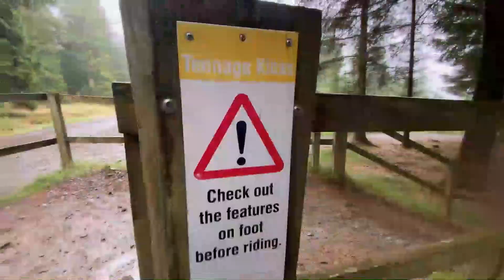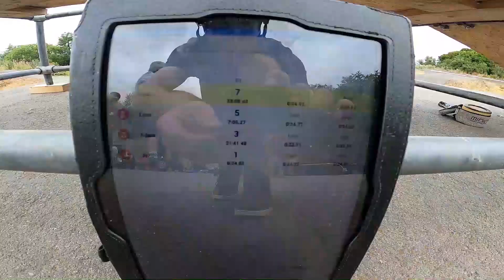Scottish Weekender 2021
Special thanks to Jamie, Leon and Gee for filming and sharing their clips.

Also, make it along to Leon's event at Pump Track Wales on Saturday 21st August 2021:

What a weekend! Cheers to everyone for coming up to ride and if anyone is interested in checking out some of Scotland's best mountainboarding spots, just give me a message.

Cheers!

Adam